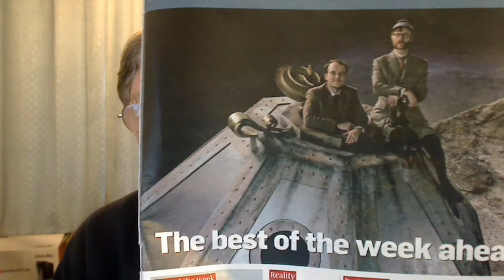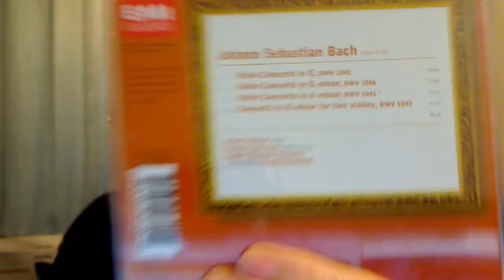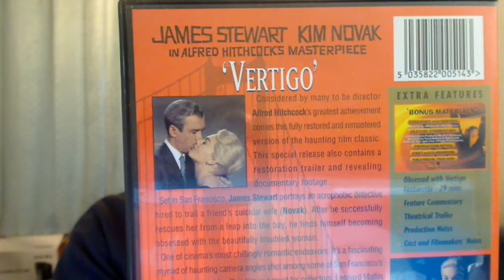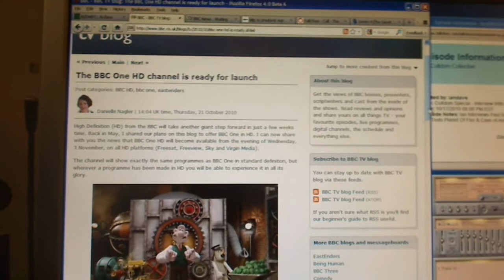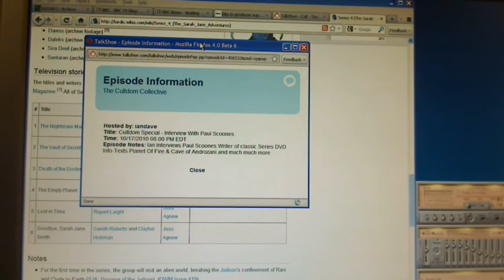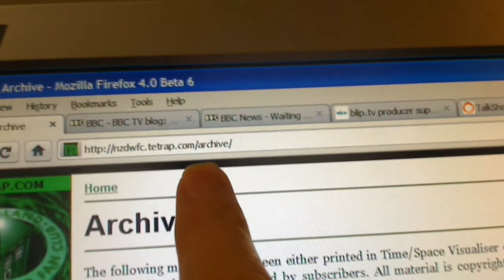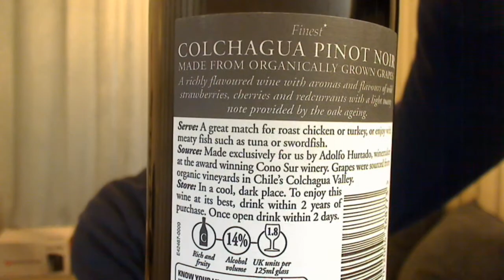daveac vblog 118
Trying to fit a 20 minute vblog into 15 minutes with just time for a wine at the end